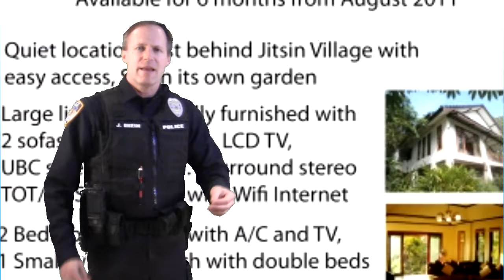Apartment Scams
Police on the Scene with a Crime Prevention Lean Classic

Crime Prevention expert J.D. Dhein walks you through the want ads in the real estate section. He describes one of the latest scams out there and it's chilling consequences.